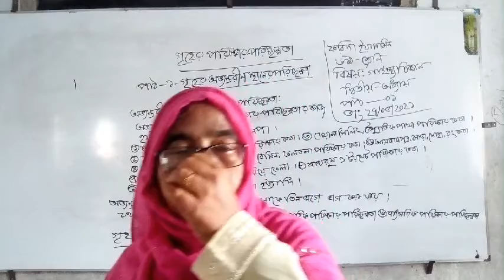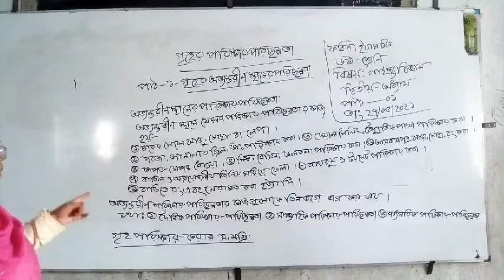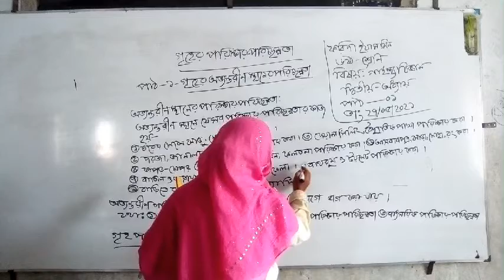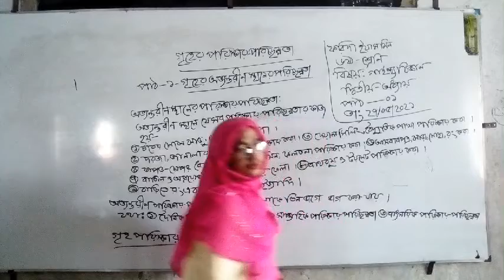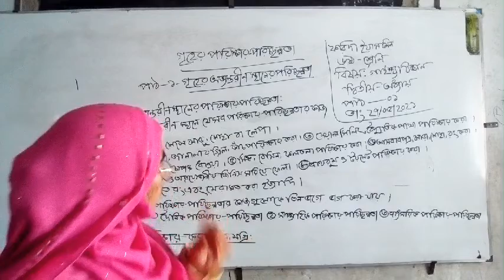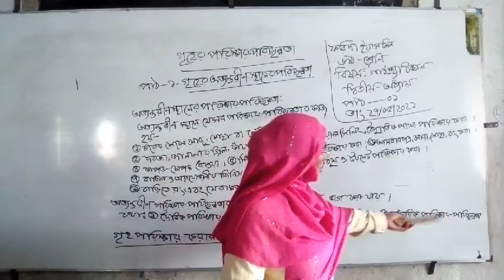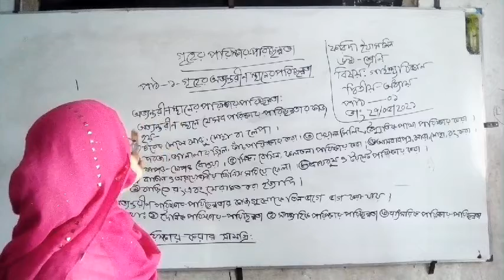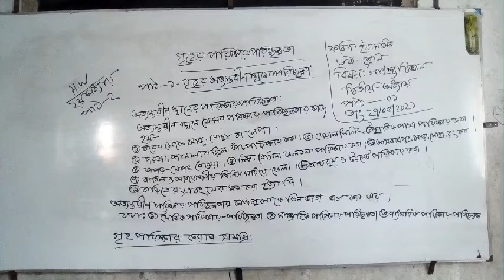ক্লাস: ৬ষ্ঠ শ্রেনি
ফরিদা ইয়াসমিন
৬ষ্ঠ শ্রেণি
গার্হস্থ্য বিজ্ঞান
২য় অধ্যায়
পাঠ- ১